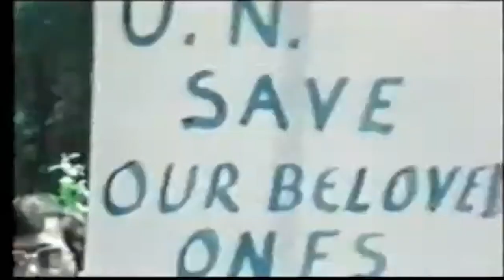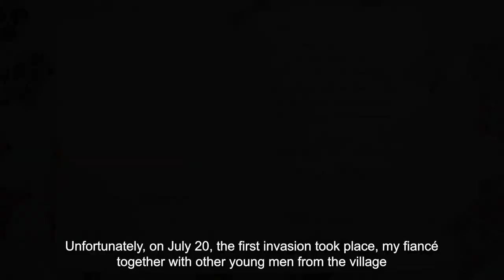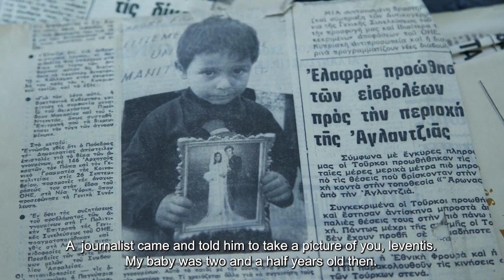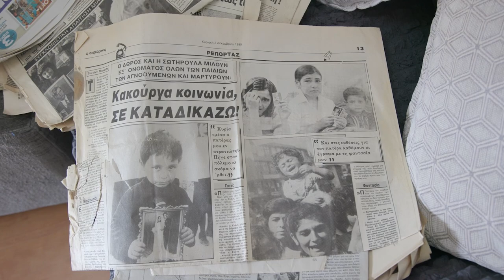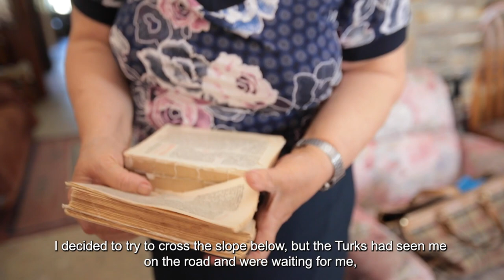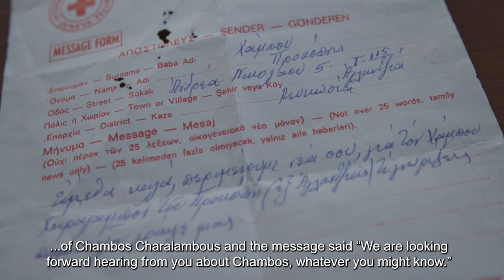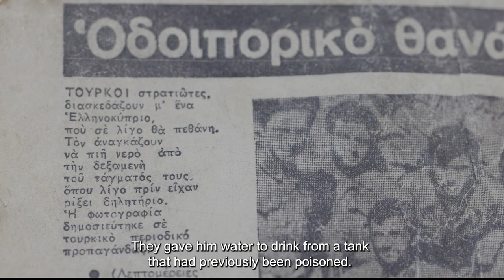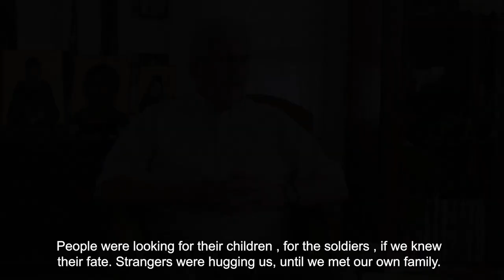49 Years later neverforget Cyprus - July 20th, 1974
Real stories from the July 20th, 1974, illegal Turkish invasion of Cyprus!
A production of the Federation of Cypriot American Organizations.